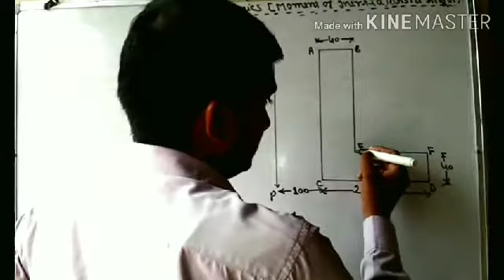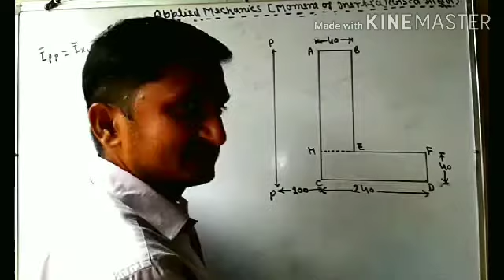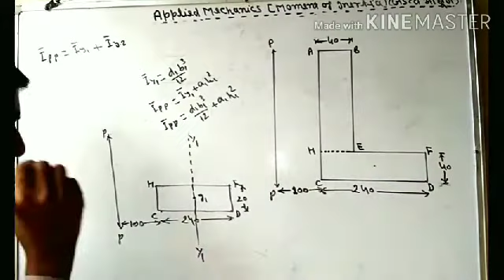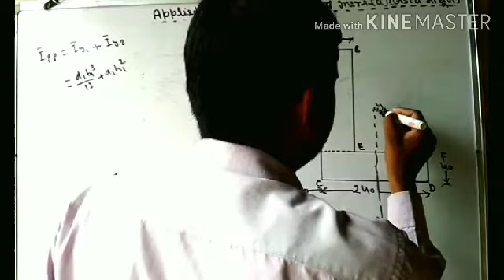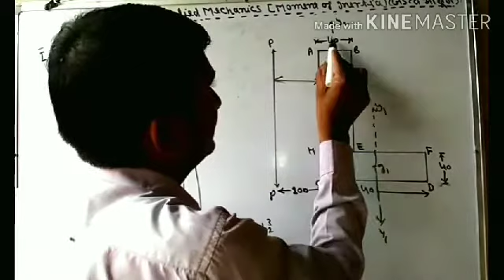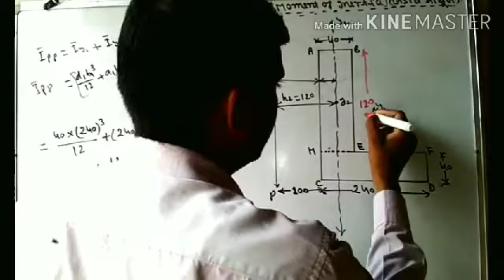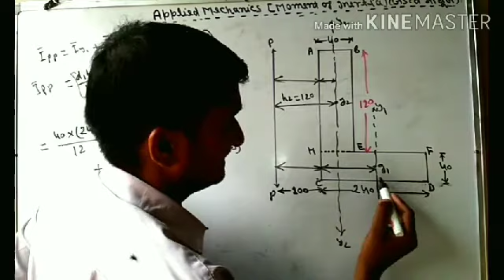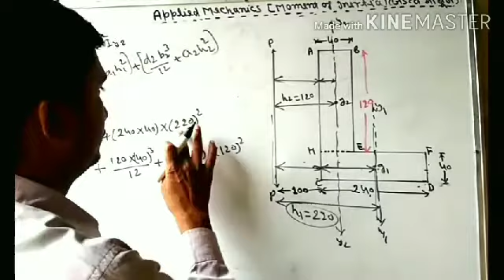Applied Mechanics(M.I_09) || By: R.P Singh || G.P Budaun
M.I_09 || L-section moment of inertia